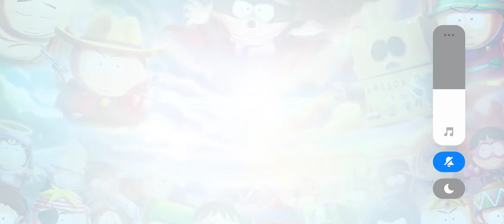el final | south park: phone destroyer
pos soy pobre

que cosas